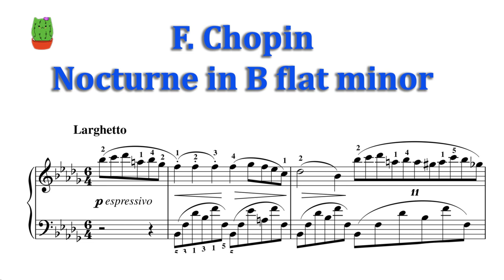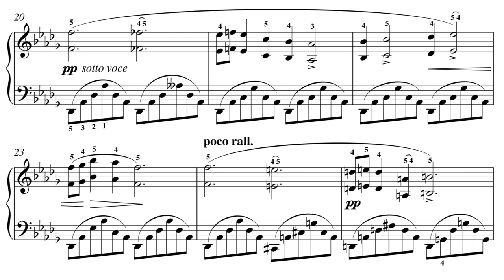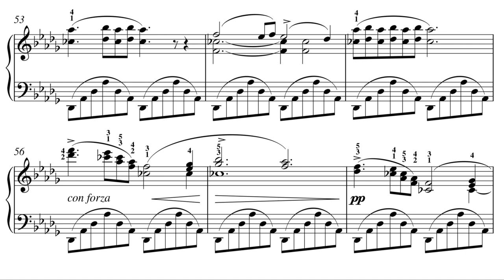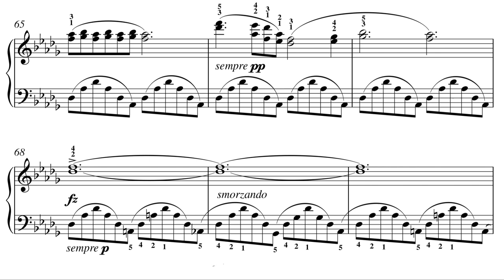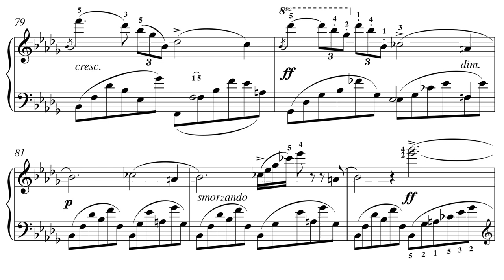Chopin Nocturne in Bb minor Op. 9 No. 1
Nocturnes, Op.9 by Frédéric Chopin  (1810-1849)
edited by Herrmann Scholtz
Piano for Advanced
Classical for Piano
Soundtrack for Piano

All sheets:
boosty.to/music_life_way